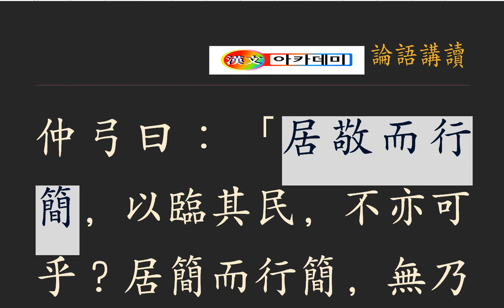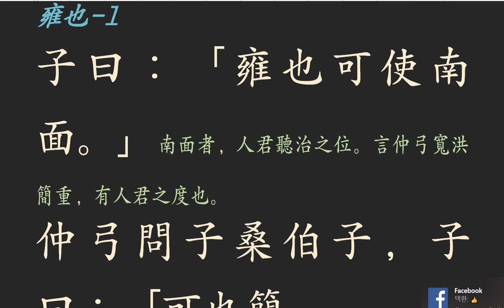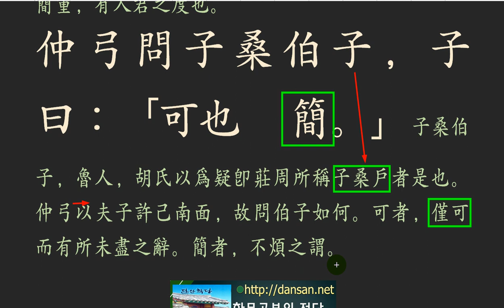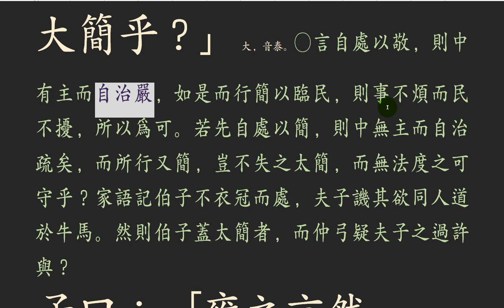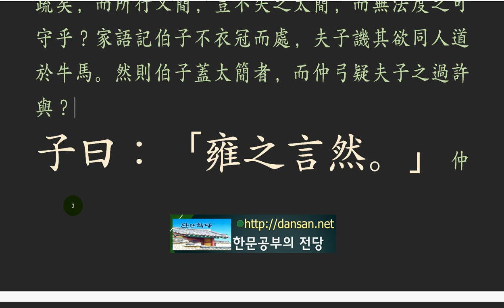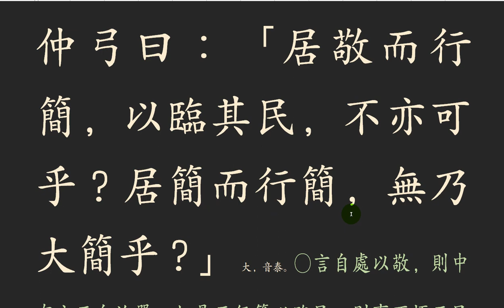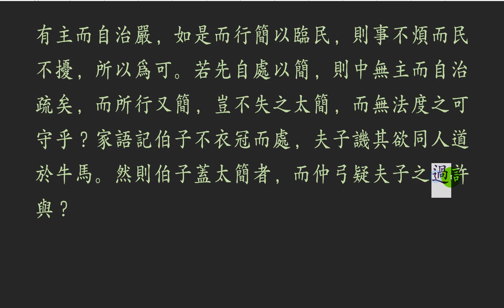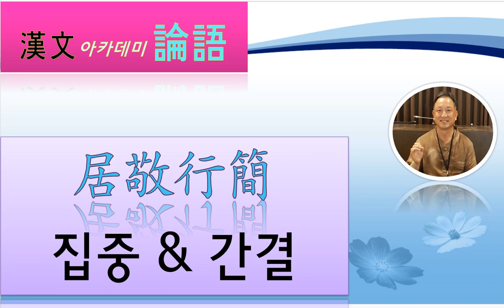논어_ 옹야 06_1 임금이 될만 하구나! 子曰：「雍也可使南面。」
흩어지지 않는 마음으로
간결하게 처신하라.